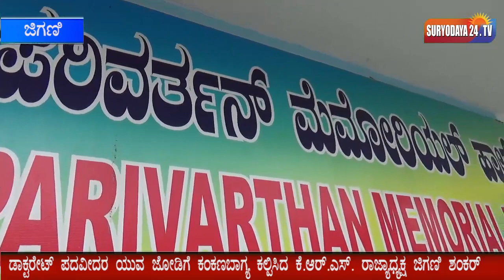ಡಾಕ್ಟರೇಟ್ ಪದವೀದರ ಯುವ ಜೋಡಿಗೆ ಕಂಕಣಬಾಗ್ಯ ಕಲ್ಪಿಸಿದ ಕೆ.ಆರ್.ಎಸ್. ರಾಜ್ಯಾಧ್ಯಕ್ಷ ಜಿಗಣಿ ಶಂಕರ್